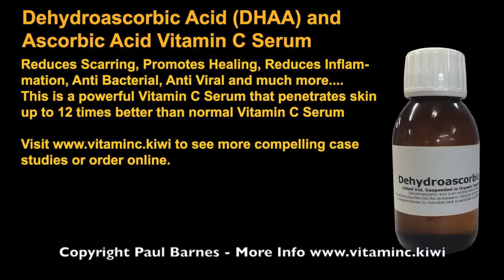Spider Bites Treatment with Vitamin C Serum with DHAA Part 2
Ulcerated spider bites respond quickly when treated with Vitamin C Serum and Dehydroascorbic Acid (DHAA). It's one of the best natural remedies for spider bites we have seen. No surgery or squeezing required.

This spider bite victim responded within 10 hours of applying Vitamin C DHAA (dehydroascorbic) serum. Swelling and redness had noticeably abated. Uninfected clean scab formed in around five days.

Spider bite treatment was half teaspoon of serum rubbed over the whole forearm twice per day. The symptoms were a large deep hole with a swollen raised area surrounding it.

Amazingly the spider bite resolved in 14 days and the hole filled completely and was covered in new skin within a month.

The DHAA is a form of vitamin C that penetrates 12 times better than normal vitamin C serums (ascorbic acid)

A depressed scar remained for around three months but is now almost imperceptible. The DHAA in the Vitamin C Serum raises vitamin C levels below the skin up to twelve times more than plain vitamin c serums.